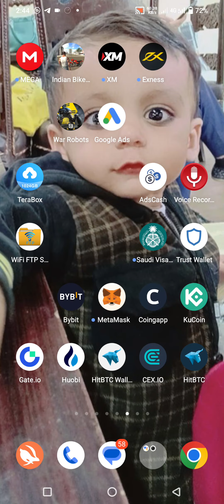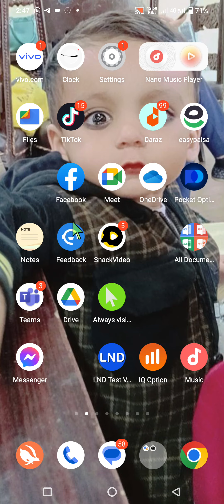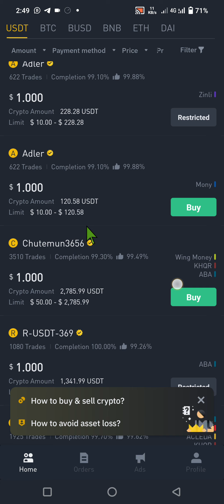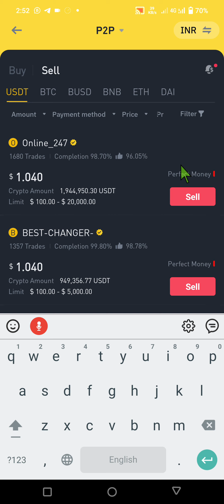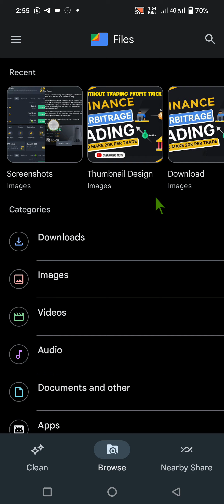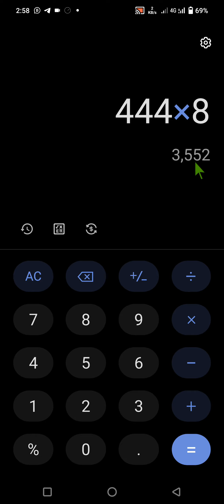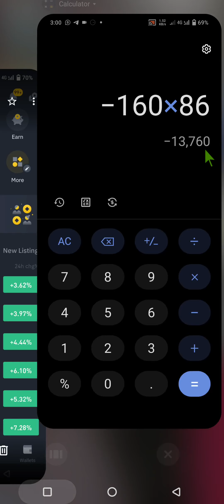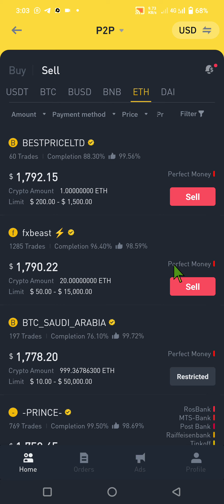The Beginner's Guide to crypto arbitrage strategy?, Increase Your Revenue with arbitrage strategy?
I will show you a trade on the example of 0.07 BTC, on binance it costs 2238$, please remember this price.
And so, for starters, we go to our wallet on the Dezop crypto exchange, and make a deposit of the purchased cryptocurrency from binance in the amount of 0.07 BTC.

BEST CRYPTO ARBITRAGE STRATEGY | P2P ARBITRAGE BINANCE | 12% PROFIT | BITCOIN ARBITRAGE

BEST CRYPTO ARBITRAGE STRATEGY | The Beginner's Guide to crypto arbitrage strategy?, Increase Your Revenue with arbitrage strategy?